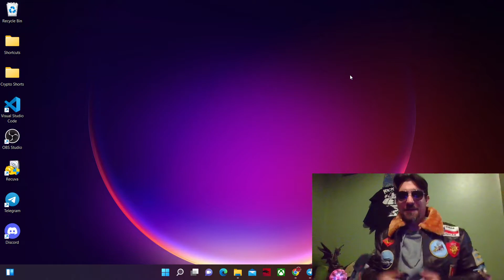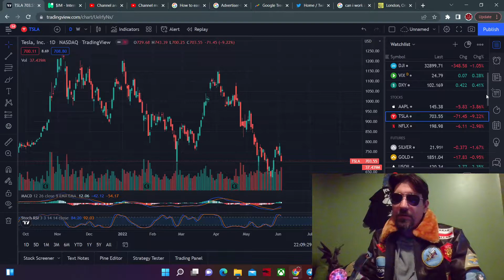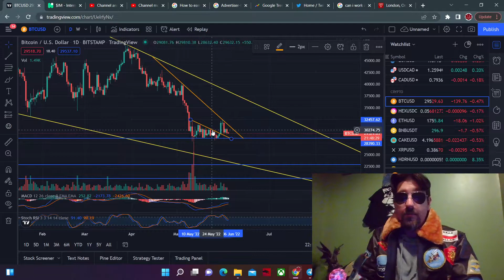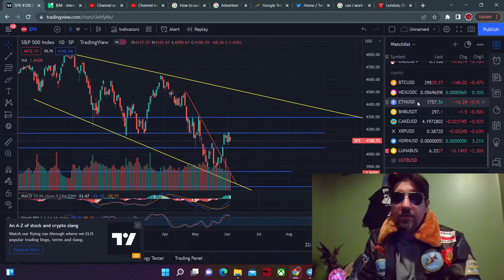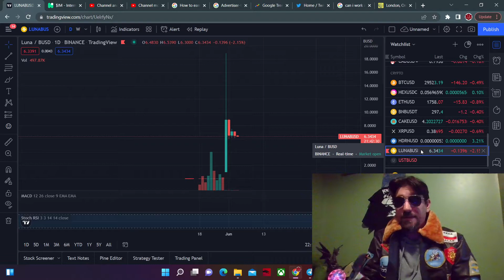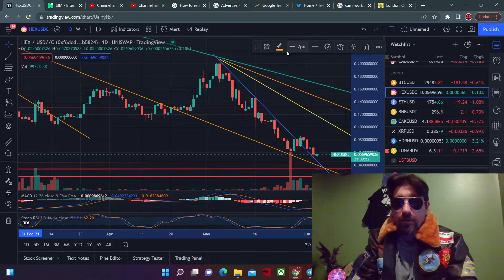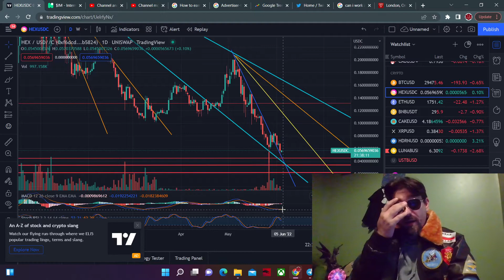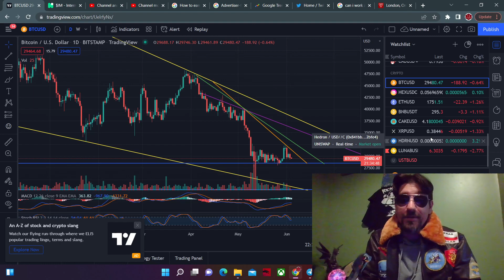It's back... Luna 2.0 trading at $6... WTF??? And who can I blame for Market charts this week?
I am also not a professional signer, bleeding from the ears is a feater not a bug!

Missed me?

Want to hear me rip on Michael Saylor a little bit?

Wanna see me new threads? (Thank you Nick!)

Welcome, I missed you too!